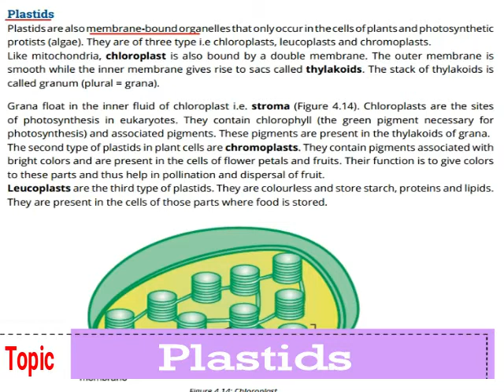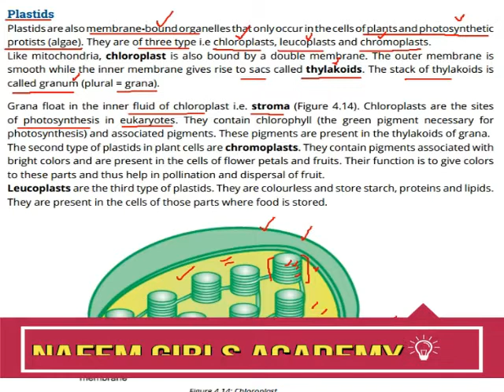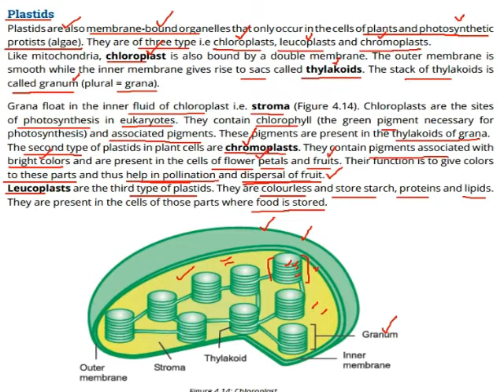Bio 9th Ch 4 Plastids